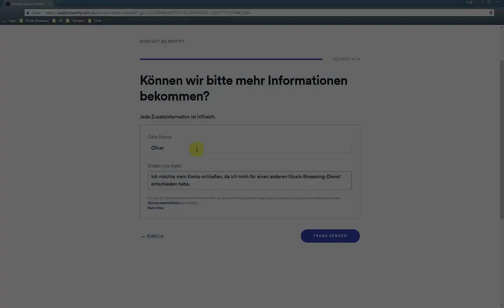Spotify-Account löschen: So geht's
Sie haben Sich für einen anderen Musik-Streaming-Dienst entschieden, oder möchten den Service von Spotify schlichtweg nicht mehr in Anspruch nehmen?

In diesem Video zeigen wir Ihnen, wie Sie Ihren Spotify-Account komplett löschen können.